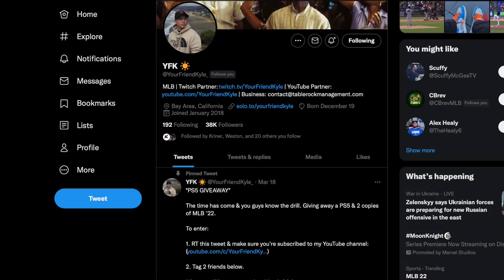I PLAYED 93 KETEL MARTE OUT OF POSITION... & HE WENT OFF! MLB The Show 22